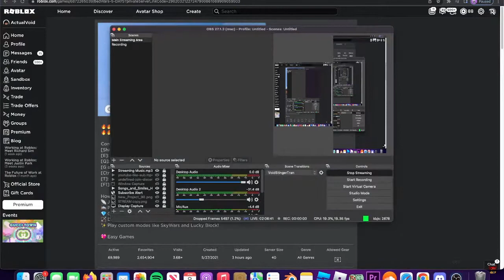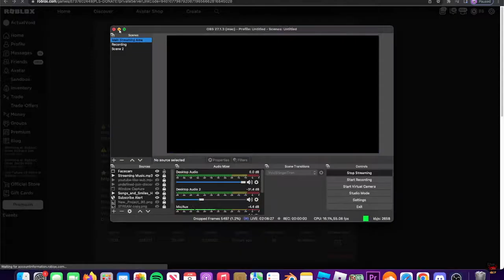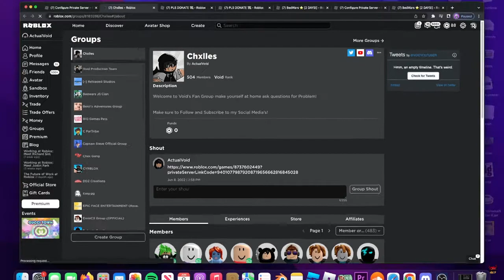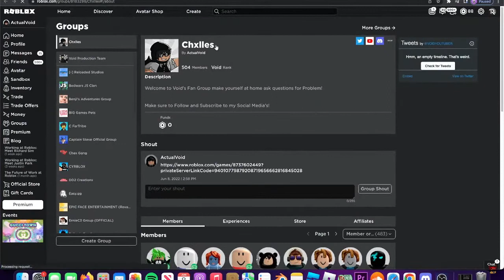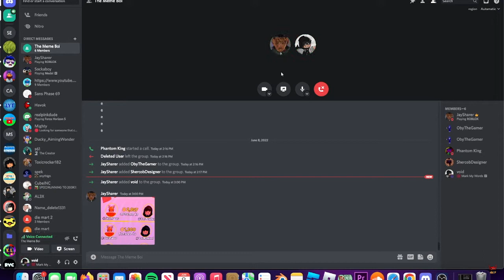I donated @ItVeebo 4,557 Robux! He Freaked out! 😱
🧡Hey guys welcome back to another video! In this video I donated @ItVeebo over 4K robux!🧡